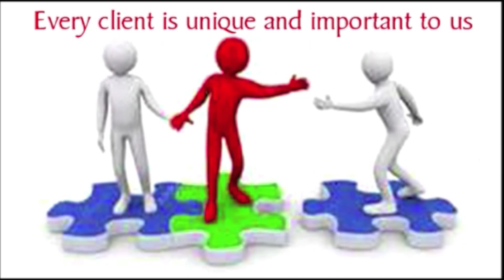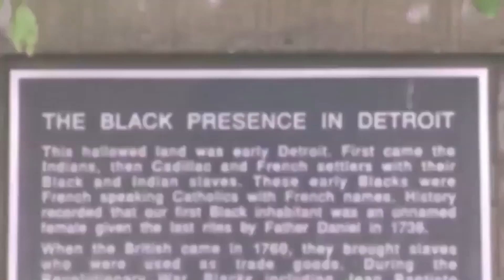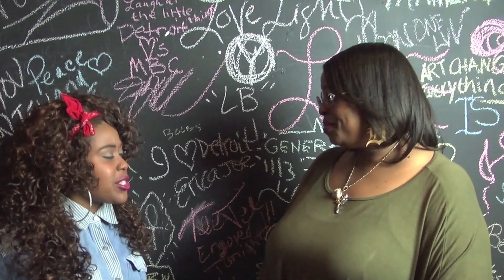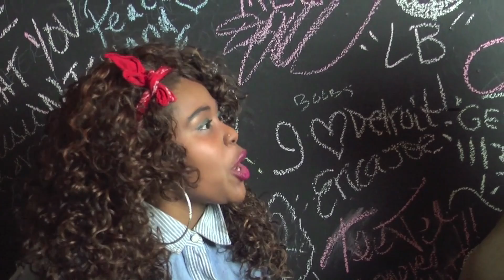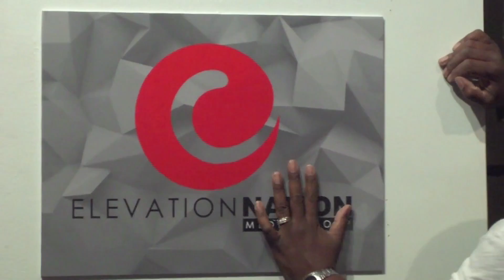Ready Set Flow Episode 5- Omari 'Kingwise' Barksdale & T. Miller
Tonight Ready Set Flow hits Trinosophes where our host One Single Rose talks with one of Detroit’s premier slam poets Omari "King Wise" Barksdale gives us a lesson in Detroit poetry history. Since emerging as one of Detroit’s more preeminent performance artists in 2001, Omari has held the attention of audiences across the country including representing Detroit as a member of seven National Poetry Slam Teams (2008 Grand Slam Champion) and the 2007 Rust Belt Championship Slam Team. Later we head over to Manila Bay Café where we catch up with another slam poet Natasha T. Miller on the "Good Grief Tour" with Siarra Freeman. Natasha T. Miller was born and raised on the West Side of Detroit; an author, activist, and poet who is the ultimate reflection of where words meet action. Natasha T. Miller ‘is’ Detroit Poetry.

Videography & Editing: Lenderrick Jones [Focus One Entertainment]
Creative Director: Yahminah McIntosh
Producer: Kai Mann

Filmed on Location: Trinosphes, The Baltimore Gallery & Nandi's Knowledge Cafe

Manila Bay Cafe Facebook: @manilabaycafe
4731 Grand River Ave
Detroit, Michigan